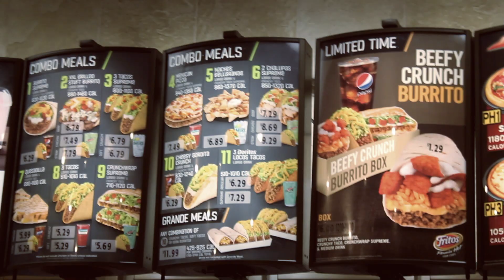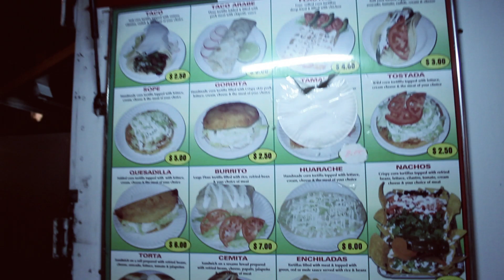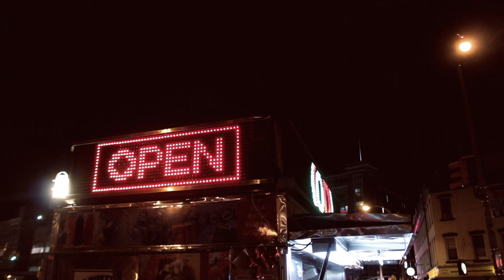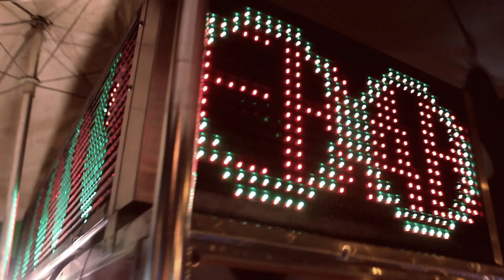Jackal - Hit Em Up *MUSiC ViDEO*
::: Producer :: Jackal
::: Director  :: War Høløgram al Based Cleric
::: Label :: Freakstep Records